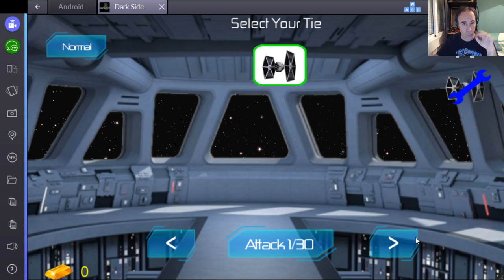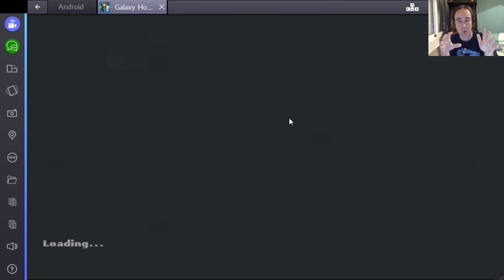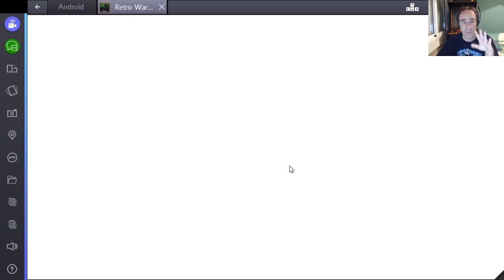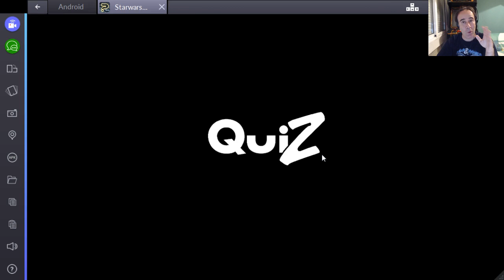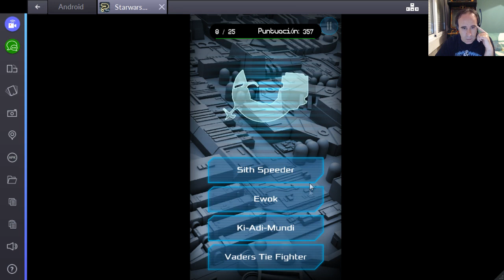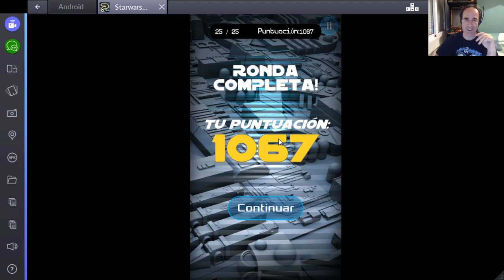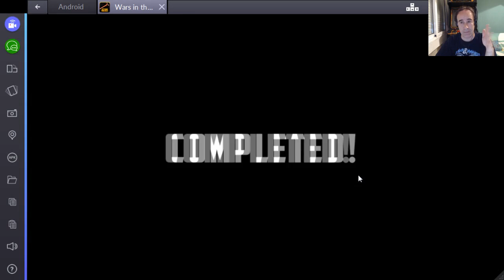Plagios de Star Wars - Android Games - Juegos de Android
Pimpinelo nos trae una de plagios de videojuegos, que ya hacía varias semanas que no hacía ninguno...vago!!!